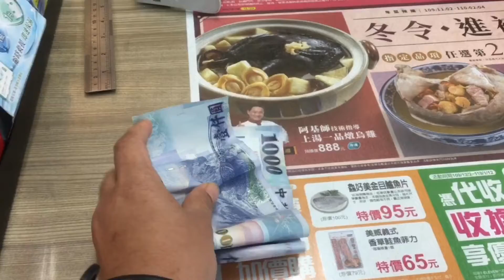Dua Sisi Selimut flanel selimut wol domba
📣 Terlaris di musim gugur dan musim dingin tahun lalu melebihi 10.000!  Tempat pertama dalam daftar penjualan panas udang🏆
 👉 Penjualan waktu terbatas di beranda, 400 buah terjual dalam hitungan detik🔥
 FL Life + FB Official Fan Group-Breaking satu juta penjualan dalam satu bulan👍
 Pujian dan umpan balik pelanggan tidak terganggu ｜ Pilihan terbaik untuk perlindungan musim gugur dan musim dingin👏

 Ukuran ekstra tunggal (120x200cm) 3 buah
 Model dasar dua orang (150x200cm), terbatas untuk 2 buah
 Ukuran ganda (180x200cm) menyalip batas 2 buah
 QUEEN's (200x200cm) over-take limit 2 buah
 KING (230x200cm) menyalip batas 2 buah

 Selimut hangat ekstra berat komposit sederhana dua sisi bergaya Jepang
 Komoditas Biro Inspeksi Nomor sertifikat inspeksi BSMI: M39403
 Nomor sertifikat laboratorium SGS Swiss: TXA1114 / 2019 / PL

 【Fitur Produk】

 ● Kombinasi sempurna dari kedua sisi flanel dan kulit domba = oversleeping
 Sentuhan lembut flanel, halus dan halus, suhu kunci, permeabilitas udara yang kuat
 Pemanasan bulu domba cepat, lembut dan ramah kulit, halus dan bernapas, tebal dan hangat
 ● Mewarnai dengan pewarna ramah lingkungan, tanpa formaldehida, tanpa bahan fluoresen dan zat berbahaya lainnya
 ● 14 kerajinan tangan yang membosankan, produksi komposit dua sisi, kualitas untuk Anda periksa
 ● Ukuran besar, cakupan penuh, tidak ada kebocoran pada kaki, perbesar cakupan penuh dari kasur
 ● Bobot yang lebih berat dan ketebalan ekstra hingga 1.900 gram, memungkinkan Anda untuk tidur dengan nyaman dan tidur nyenyak
 ● Mesin bubut presisi, desain keliman, tanpa benang lepas, tanpa jahitan miring
 ● Daya tahan yang sangat baik, tidak ada serat, tidak memudar, tidak ada alergi, tidak ada penyusutan, tidak ada pilling
 ● Dapat digunakan sebagai kasur hangat, selimut musim dingin, selimut sofa, selimut AC, selimut berkemah, dll ...
 ● Berbakti kepada orang yang lebih tua, sayang anak-anak, tolak alergi, dan jauhi pilek
 ● Sebanyak 5 ukuran dan 13 model dipilih dengan cermat, dan warna bebas untuk dipilih

 【Manual produk】

 Selimut yang baik harus hangat, nyaman, tahan lama, hipoalergenik, dan tertutup sepenuhnya

 FL Life + Winter khusus terbatas "selimut hangat bersisi ganda sederhana gaya Jepang sederhana dua sisi ekstra berat", dengan desain ukuran besar, dapat ditutup sepenuhnya terlepas dari penggunaan tunggal atau ganda. Sejak saat itu, Anda tidak perlu khawatir membalik sesuka hati, ini bisa ketat  Ini menutupi tubuh yang dingin dan tidak akan lagi merasakan tangan dan kaki yang membekukan.  Anda juga bisa mengoleskannya langsung di tempat tidur untuk menghalangi udara dingin di bawah kasur dan membuat Anda merasa lebih hangat.

 Agar lebih hangat dan nyaman, kain ini dijahit dengan dua jenis kain flanel dan kain domba.  Flanel memiliki kepadatan tinggi, akumulasi panas cepat, bernapas tetapi tidak pengap, halus dan halus saat disentuh, sangat baik di tangan, sangat halus, cocok untuk menutupi bagian luar tubuh.  Seperti namanya, lamb wool itu halus, sangat halus, dan tidak ada perasaan benda asing atau tekanan saat menutupi badan.  Dan untuk membuatnya lebih padat, tambah beban tanpa menguranginya, sehingga Anda akan memiliki pengalaman yang sangat solid. Sejujurnya, dengan itu, Anda tidak akan takut dingin, tetapi saya khawatir Anda akan cukup hangat untuk ketiduran!  !

 Tentunya harus aman digunakan.Pewarna tersebut difiksasi dengan pewarna ramah lingkungan yang diimpor dari Jepang tanpa formaldehida dan zat fluoresen. Setelah 14 proses yang tepat, menenun → mewarnai → dehidrasi → menggiling → membentuk → menyetrika → menyikat → meratakan  Geser → bulu → penyetrikaan → komposit → tepi → deteksi → kontrol kualitas, dibuat dengan kerja presisi, produk jadi semacam ini memungkinkan Anda tidak perlu khawatir tentang alergen atau karsinogen, dan sangat tahan lama, tanpa rambut rontok dan tidak memudar  , Tidak ada alergi, tidak ada penyusutan, tidak ada bola rambut dan karakteristik lainnya.

 "FL life + selimut hangat ekstra berat komposit dua sisi sederhana gaya Jepang" cocok untuk berbagai macam selimut. Sangat cocok untuk orang dewasa, anak-anak, dan orang tua. Memiliki berbagai aplikasi. Dapat digunakan sebagai kasur hangat, selimut musim dingin, dan sofa.  Selimut, selimut AC, selimut kemah, dll .. gunakan.

 【Spesifikasi Produk】
 ● Nama: selimut hangat ekstra berat komposit sederhana dua sisi bergaya Jepang
 ● Bahan: 100% serat poliester
 ● Ukuran: seperti yang ditunjukkan
 ● Berat: seperti yang ditunjukkan
 ● Warna: seperti yang ditunjukkan